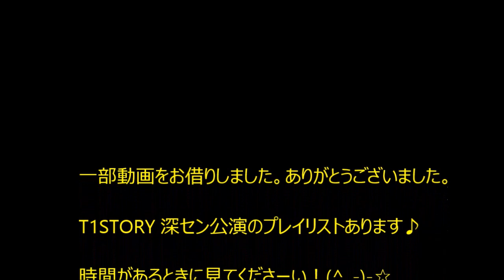[윤호FANMAM] 深センMemoris ユノ総集編♡T1STORY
すべての深セン動画アップ終わりました～
今回も名場面ばかりを選んで総集編をどーぞ。

アンコールからの３曲は撮れなかったので一部動画をお借りして最後のエンディのングまで仕上げたら、やっと私の深センが終わったような気がします。お借りした動画を撮影された方に、この場で深く深く感謝します。
そして沢山動画を見てくださったファンの皆さん、ありがとう！
ユノだらけですが、チャンミンもカッコいいところ集めたの